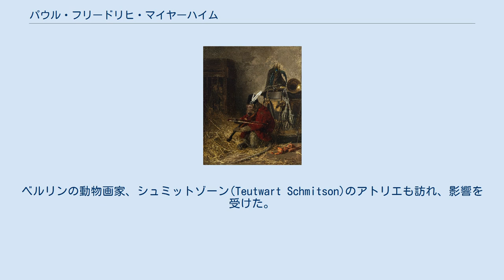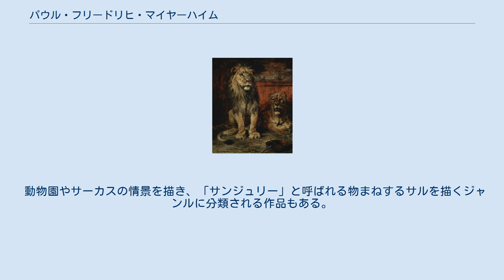パウル・フリードリヒ・マイヤーハイム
パウル・フリードリヒ・マイヤーハイム（Paul Friedrich Meyerheim、1842年7月13日 - 1915年9月14日）はドイツの画家、イラストレーターである。
動物を描くのに才能を見せたが、肖像画や風景画も描き、版画家としても成功した。
父親のフリードリヒ・エドゥアルド・マイヤーハイム(Friedrich Eduard Meyerheim:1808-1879)はダンツィヒ出身の画家で、兄のフランツ・マイヤーハイム(Franz Meyerheim:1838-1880)、父親の兄弟のヘルマン・マイヤーハイム(Hermann Meyerheim)とヴィルヘルム・マイヤーハイム(Wilhelm Meyerheim) も画家であった。
 兄とともに父親から絵のレッスンを受けた後、1857年から1860年まで、ベルリンの美術アカデミーで学んだ。
ベルリンの動物画家、シュミットゾーン(Teutwart Schmitson)のアトリエも訪れ、影響を受けた。
 スイス、ベルギー、オランダで修業し、パリにも一年間滞在した。
ベルリンに戻った後、1883年からベルリンの美術アカデミーの動物画のクラスで教え始め、1887年には教授に任じられた。
マイヤーハイムの教えた学生には彫刻家のアウグスト・ガウルや、フリードリヒ・フランツ・ブロックミューラー、パウル・フライタークらがいる。
 動物園やサーカスの情景を描き、「サンジュリー」と呼ばれる物まねするサルを描くジャンルに分類される作品もある。
 ベルリンの機関車製造会社ボルジッヒの経営者の一族と親しく、機関車の製造工程を描いた作品も残した。